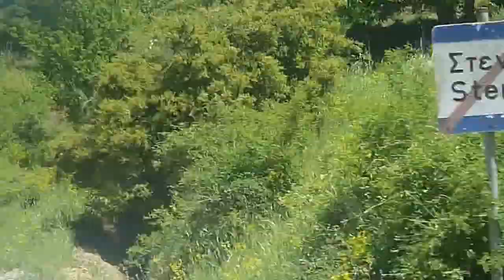ΣΤΕΝΟ ορεινής Κορινθίας 17/05/2015 P1020618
ΣΤΕΝΟ  ορεινής Κορινθίας  17/05/2015